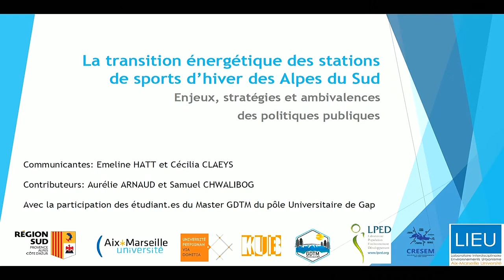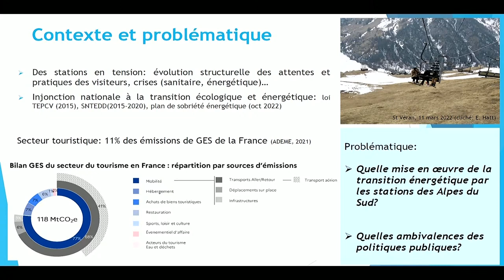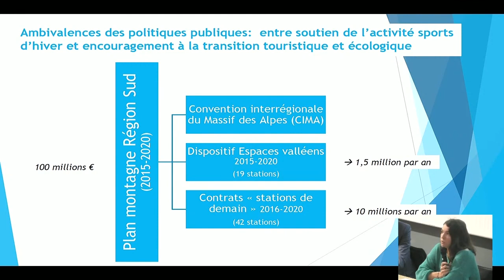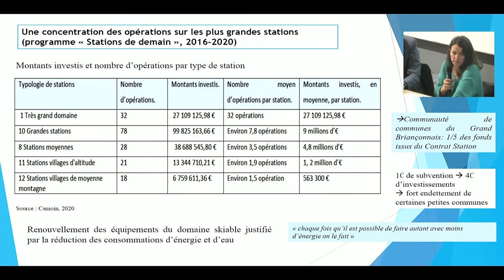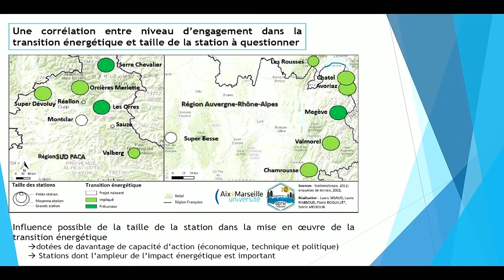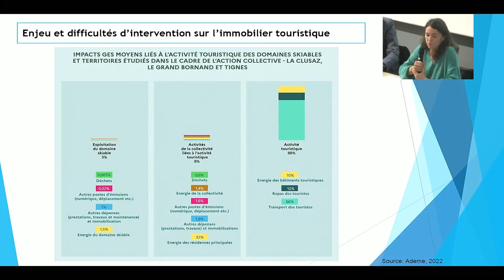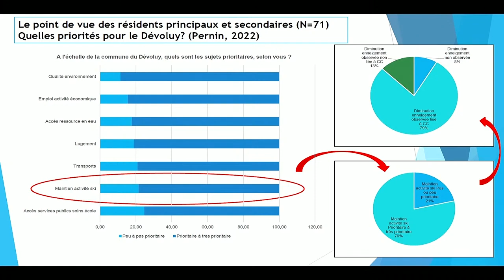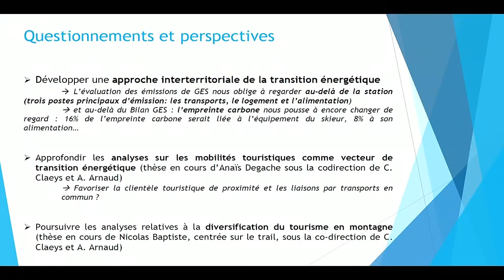La transition énergétique des stations de sports d'hiver des Alpes du Sud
La transition énergétique des stations de sports d'hiver des Alpes du Sud : enjeux, stratégies et ambivalences des politiques publiques

Présentation par Emeline Hatt et Cécilia Claeys lors du colloque international organisé le 1er et 2 décembre 2022 par le Labex ITTEM en partenariat avec la MSH-Alpes, le GRESEC, le LARHRA, l'UGA et la SFSIC.